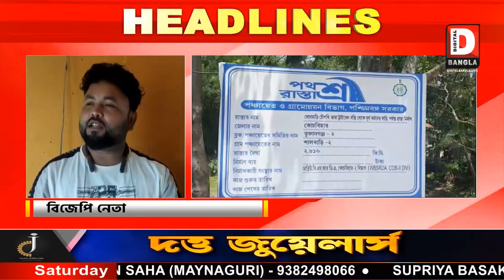তুফানগঞ্জে পথশ্রী রাস্তার কাজ আটকে বিক্ষোভ গ্রামবাসী ও বিজেপি কর্মী সমর্থকদের